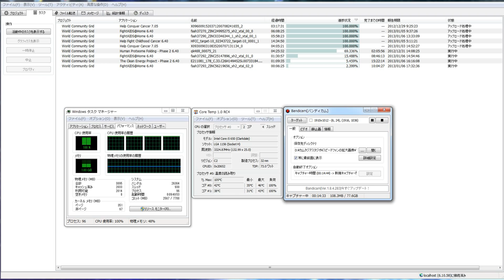分散コンピューター１５２